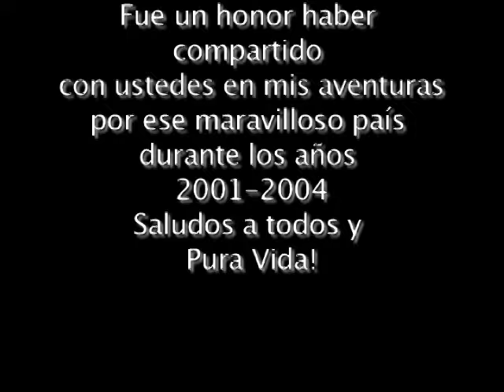Pura Vida! Mayonesa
Un video en honor del bello pueblo de Costa Rica. Durante los primeros años de los 2000's, tuve el placer de visitar a la Suiza de Centro America. Costa Rica es un país maravilloso y su gente la más amable del mundo.